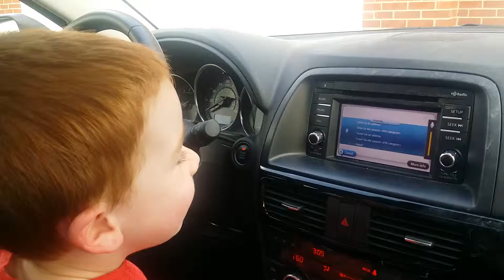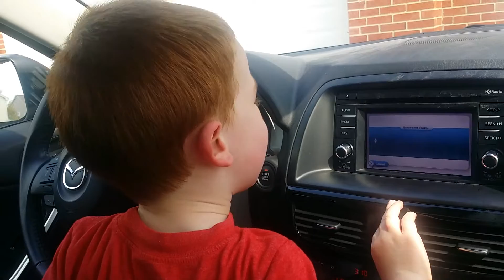Andy playing in the car #1